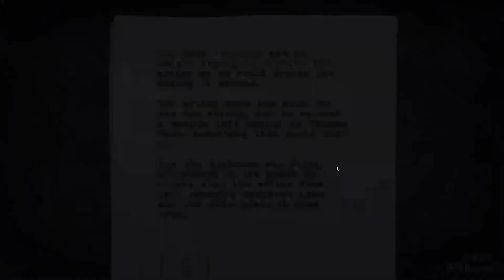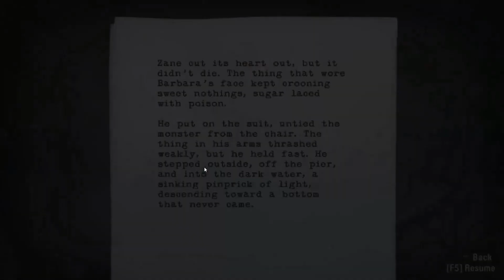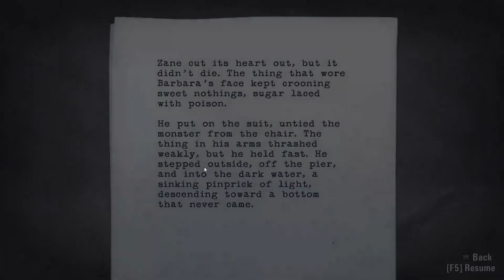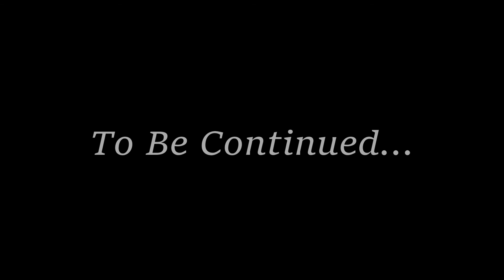Episode 6 Part 1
Alan now has the clicker. Will he be able to finally free Alice from Darkness?